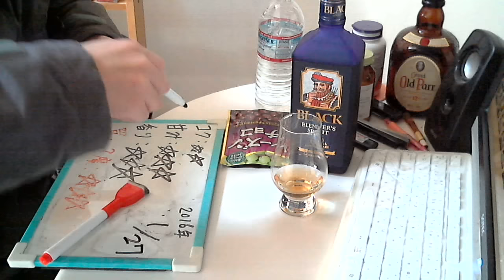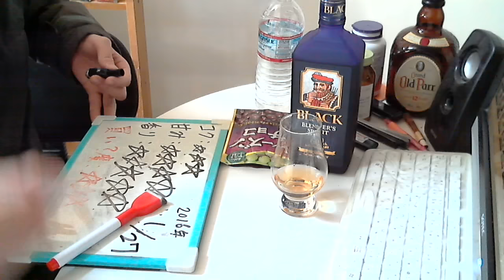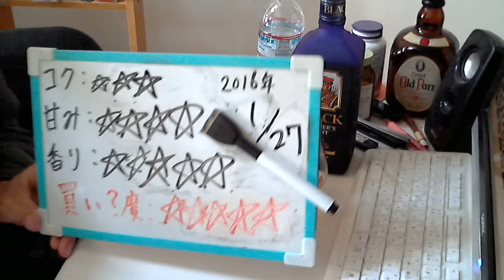酒好きな元新潟人の飲酒動画 part1230 ブラックニッカ ブレンダーズスピリット【ウイスキー】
甘み：★★★★
香り：★★★★★
買い？度：★★★★★
一緒に居酒屋に行ってくれる方募集中！その際は録画しますので了承できる方でお願いします！